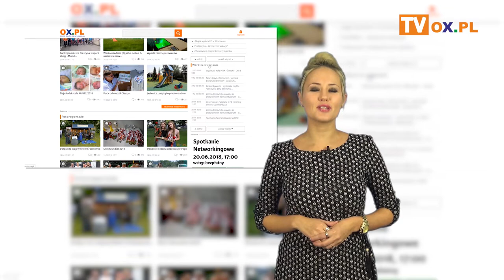Portal OX.pl Polecamy! 06.12.2018